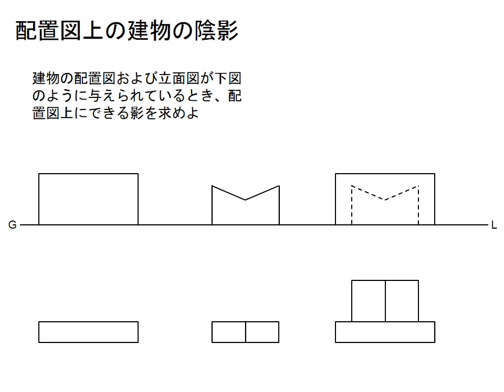130604図4配置図上の建物の陰影